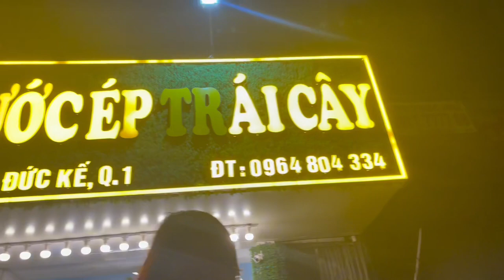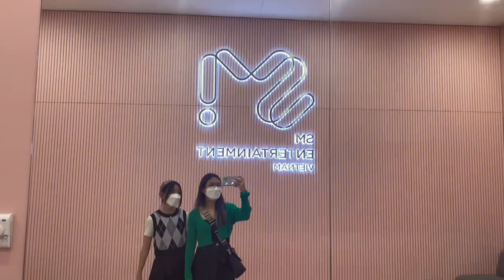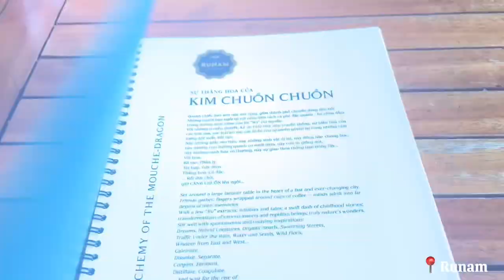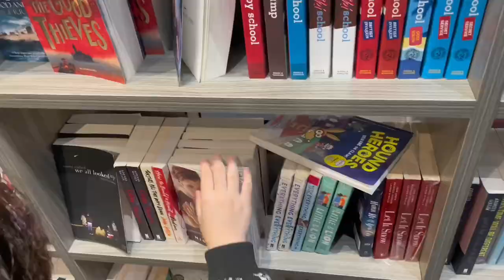3 days in Vietnam | Liling Sok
Took me 1 year to finally edit and post this video.. Shout-out to my sis and bro in law, miss you guys so muchie!

Actual date: July 2022